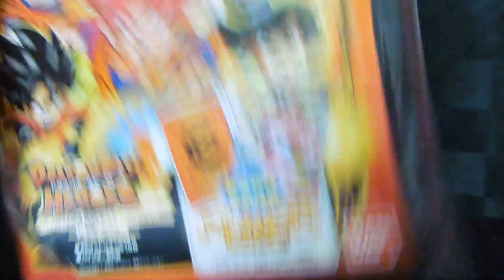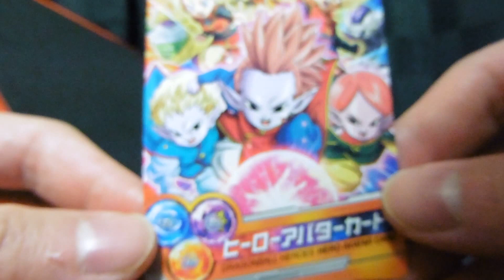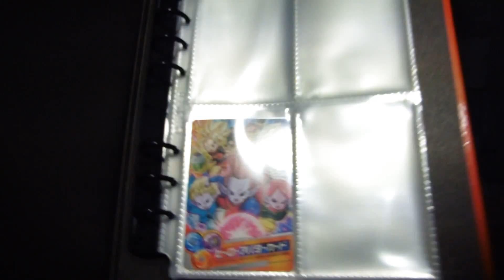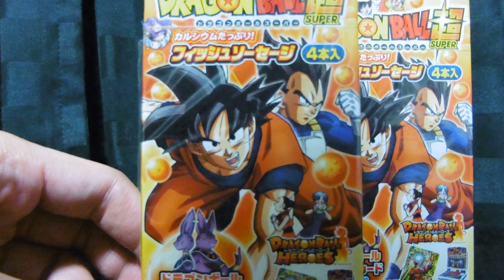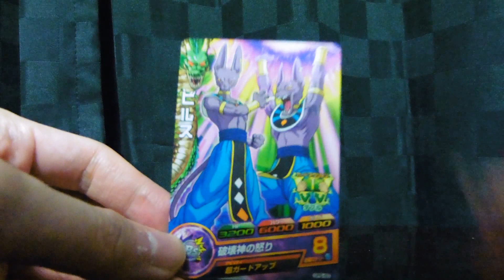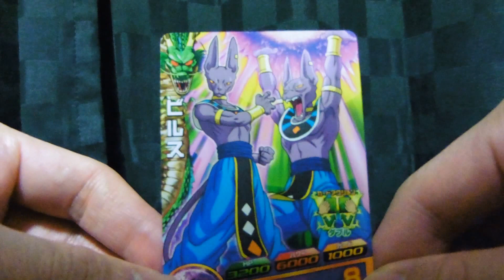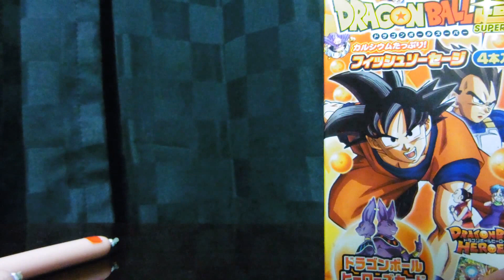ドラゴンボール 超(スーパー) フィッシュソーセージとDBH 4ポケットバインダーセット ~超ゴッドバトル編~ 開封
今回はDBH(Dragon Ball Heroes)の関連グッズの開封動画です。
どちらもドラゴンボールヒーローズのカードが付いてくるのでオススメの商品です!!
4ポケットバインダーはヒーローアバターカードですがｗ・・・
フィッシュソーセージは大会プロモの再録なので嬉しいです!!